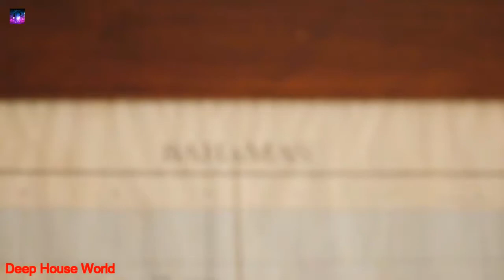A-Mase & Ladynsax - Lily Was Here - (Original Mix) -Video Edit-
Deep House Vocal